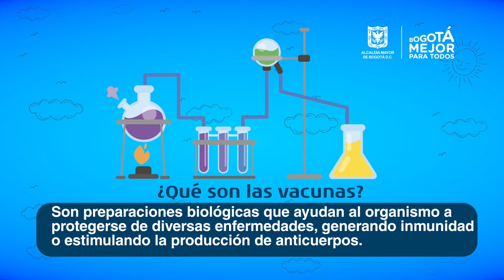¿Aún no sabes qué son las vacunas? Aquí te lo explicamos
¿Todavía no sabes para qué son las vacunas? Aquí te lo explicamos. Vacúnalo este sábado 22 de abril